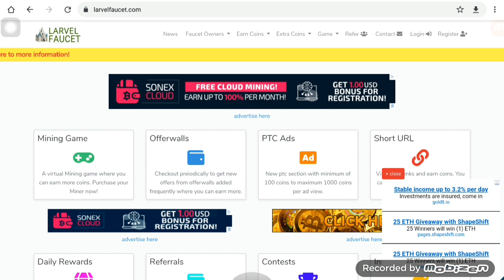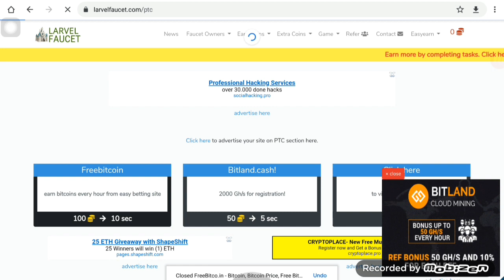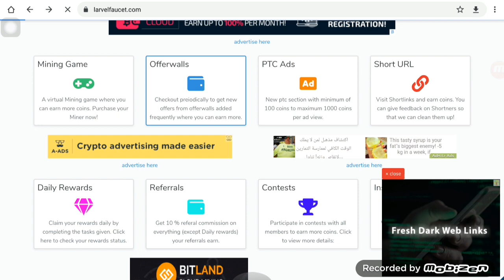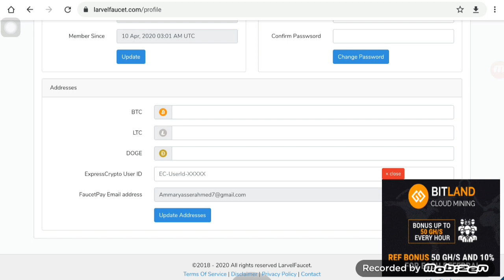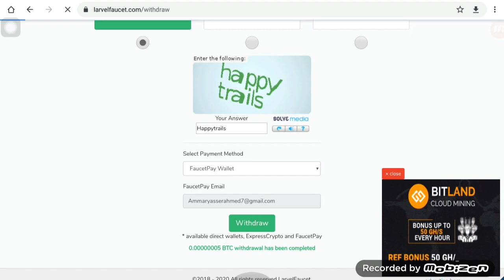موقع لربح البيتكوين بلا توقف +اثبات سحب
رابط الموقع

ثغرة خطيرة لربح البيتكوين بدون توقف
| افضل موقع لربح البيتكوين 2020
 اقوى موقع لربح البيتكوين لهذه سنة 2020بدون جهد
?? Free Bitcoin
 إثبات دفع افضل 4 مواقع لربح البيتكوين والدولار مارس 2020
استثمار لايف واثبات السحب??
 شرح موقع لربح البيتكوين
 اداة لحل الكابتشا بسهولة جمع رأس المال 2020
 افضل موقع للربح بدون احالات
بدون استثمار
فقط سجل دخول واربح موقع روعه 2020
 ربح البيتكوين مجانا 2020
اقوى طريقة بدون منازع في الربح من الانترنت دون خبره او جهد
 كيف كسبت 12 ألف دولار خلال شهر واحد من الإنترنت ??
 45 ألف ريال سعودي
 | llميرش امازون أجي تفهم العملات الرقمية البيتكوين Bitcoin ا
فضل موقع لربح 2 دولار بيتكوين يوميا مجانا بدون احالات بدون استثمار في 2020
افضل موقع لربح البيتكوين واليورو في عام 2020+
اثبات السحب مباشر أسرع موقع لربح البيتكوين للمبتدئين 2020
ربح 0.025بيتكوين بعمل بسيط لا تضيع الفرصة
موقع خرافي لربح اولي دولاراتك مجانا بدون احالة بدون استثمار مجانا بدون جهد للمبتدئين في 2020
موقع من ذهب لربح و تعدين لبيتكوين و الاعملات الالكتروني 2020
أحسن المواقع لربح البتكوين لسنة 2020السحب فوري bitcoin اربح طي